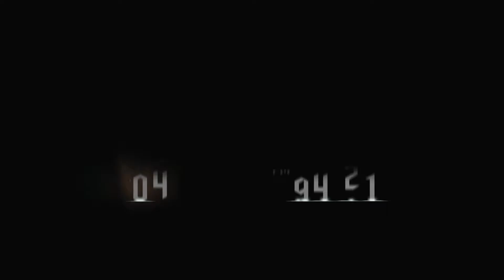Devil May Cry 5 demo